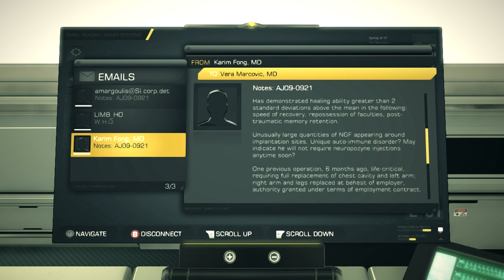Let's Play Deus Ex: Human Revolution - Part 19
Jensen has a nosey around the LIMB clinic and finds out some info about his operation.

***If you are interested in joining my LP forum and discussing anything LP related or otherwise then head over Everyone is welcome***